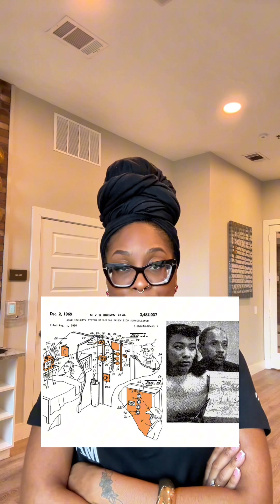Meet The Black Woman Who Invented Home Security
Before smart security systems, Marie Van Brittan Brown had already set the blueprint. In 1966, she patented the first-ever home security system, which included cameras, two-way intercoms, and remote-controlled door locks.

Her innovation laid the foundation for modern surveillance technology, CCTV, and smart home security systems used worldwide today.

Yet, her name is rarely mentioned. Let’s change that.

📍 Drop a comment if you knew this, and tag someone who needs to hear it!